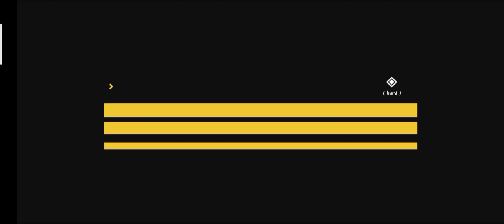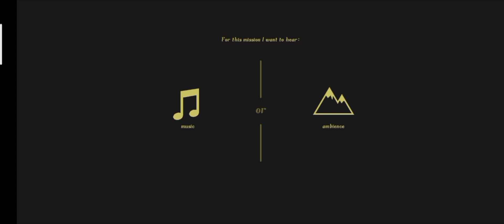Sierra 7 "Urban" Stage full gameplay | 98% headshot rate